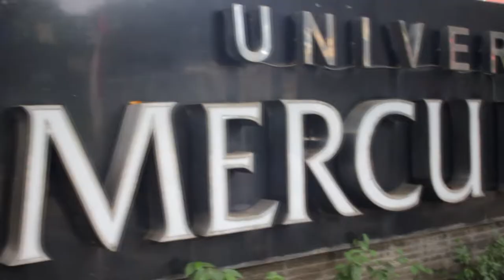ENGLISH EVENT 2018 UNIVERSITAS MERCU BUANA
EE 2018, an abbreviation for English Event. It's a huge event that exists in MBEC annually.

The previous event, which was EE 2018 with the theme 'Move Agains Your Paradigm and Scheme' was the magicall event that brings you into intense competition, MBEC was not only offering a competition, but also accomodate young generation to keep up and socialize with english community in Indonesia.

The competition itself was open for every students in colleges, or even highschoolers. The competition has four categories, Spelling Bee, Speech, Storytelling, and Scrabble.

📅 Date: 10th - 11th July, 2018
🏫 Place: Mercu Buana University, Meruya, West Jakarta.

Project Leader : Andika Reza